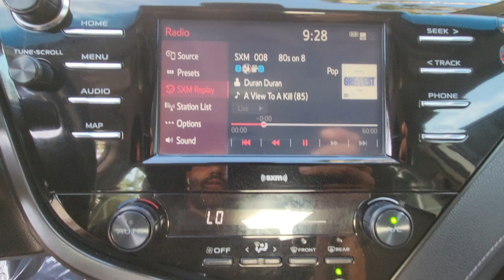2020 Toyota Camry SE Orlando, Winter Park, Clermont, Merritt Island, Tampa FL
Pre-Owned 2020 Toyota Camry SE available at Orlando Infiniti located in 4237 Millenia Blvd, Orlando, FL, 32839.
Stock#: U911529 - VIN#: 4T1G11AK3LU911529

Get acquainted with the  2020  Toyota Camry.  Here's an elegant, high-performing Camry that infuses every drive with confidence and distinctive style. It offers a host of standard-setting features all backed by Toyota's excellent reputation for quality and reliability. From its suite of smart safety tech, to its spacious, luxurious interior, to its muscular power, to its chiseled lines, this sedan will exceed your expectations. The following are some of this vehicles highlighted options: Intelligent Auto on/off High Beams, Pre-Collision System, Lane Departure Warning, Keyless Entry, Satellite Radio, Adaptive Cruise Control, Lane Keeping Assist, Back-Up Camera, Aluminum Wheels, Bluetooth® Connection. Aggressively seductive, solidly practical. We can't wait to introduce you to this exquisite Camry. Come in today and let our knowledgeable staff put you in the driver's seat.